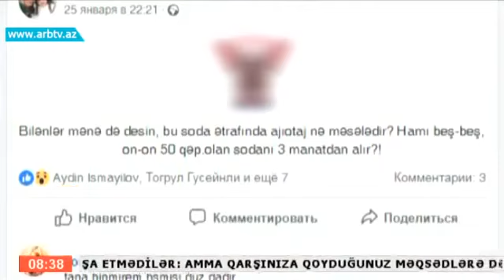Marketlerde soda niye tapilmir?